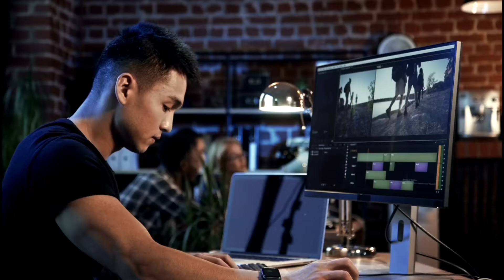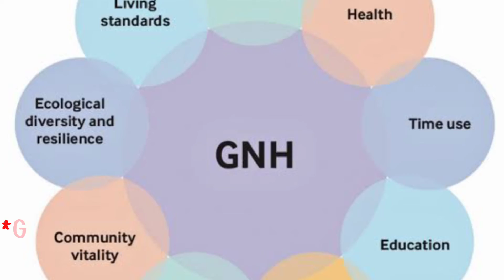Bhutan | World's Only Carbon Negative Country | Bhutan Facts.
Point Out boosts your knowledge, reveals new technology and disclose history. Here is a new series on Point Out named as Country Facts. In this series I will tell you interesting facts about different countries. The title of this video is

In this video some facts about Bhutan are mentioned. So, watch video till end and increase your knowledge.

Allah Hafiz.